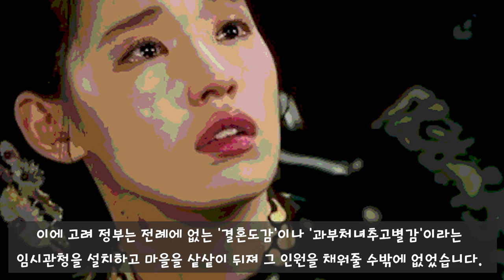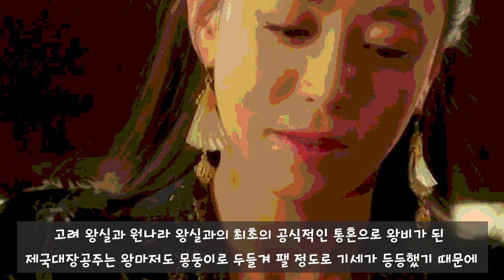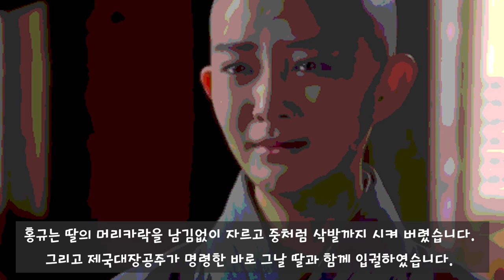고려 여인들이 몽골족에게 인기 있었던 이유 / 참혹했던 공녀의 역사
1. 공녀로 끌려간 고려 여인
2. 제국대장공주의 악행
3. 머리를 깎은 죄